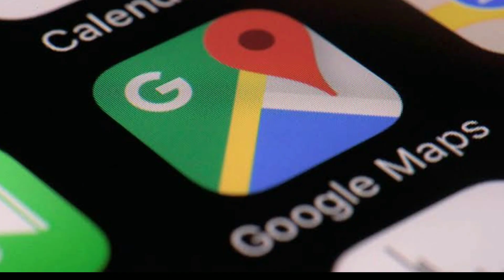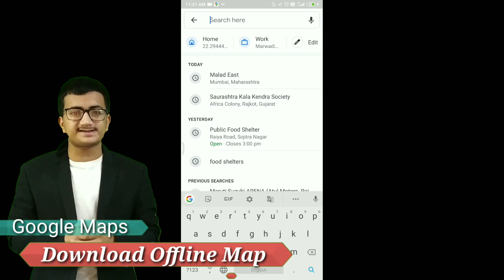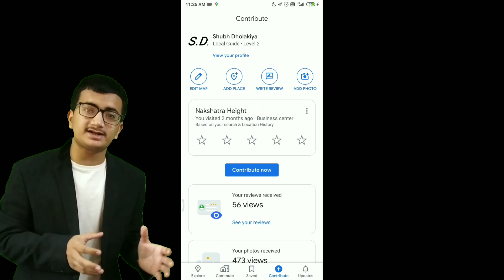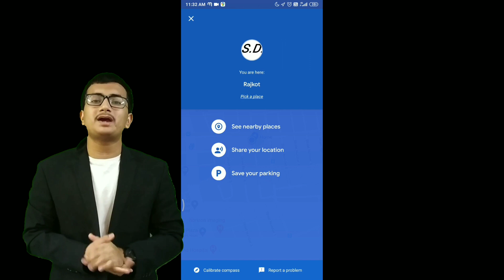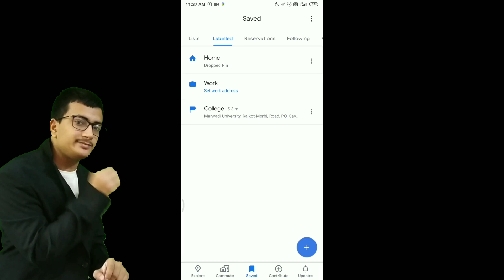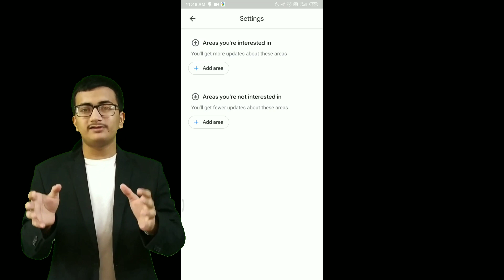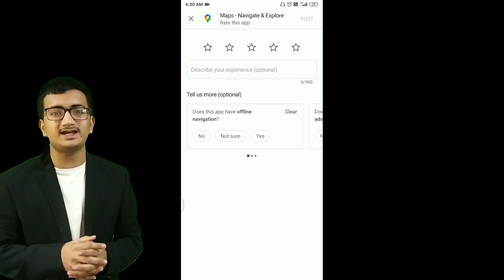10 Best Features of Google Maps |App of the Week #004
Hello Conquerors,
10 Best Features of Google Maps is the best video to know about Google Maps.

My Camera

Mic I Use